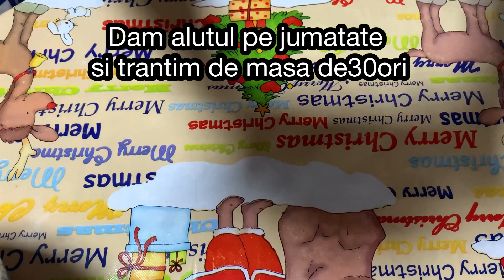Cozonac pufos de casa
❄️  1200g faina pt 4 cozonaci de 750g fiecare este perfect pt sarbatori
Recomand sa incercati aceasta reteta caci este usoara economa si rezultatul este wow!!
Ingrediente:
🎄 1200g faina
🎄20 g drojdie uscata sau 60g proaspata
🎄10galbenusuri
🎄400ml Lapte caldut
🎄350g zahar
🎄100g ulei
🎄100g unt la temperatura camerei sau putin topit
(Nu rece)
🎄esenta de care va place
🎄coaja de lamaie si portocala
🎄jumatate de lingurita sare
Pt umplutura:
❄️8 albusuri( ramase de la aluat)
❄️10linguri zahar
❄️10 linguri nuca macinata